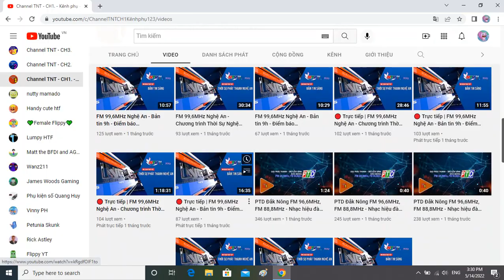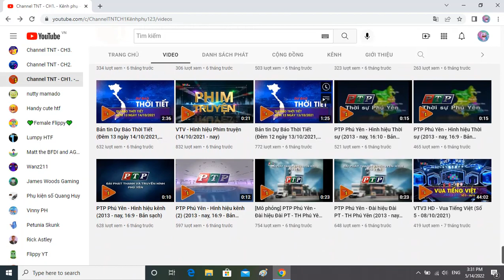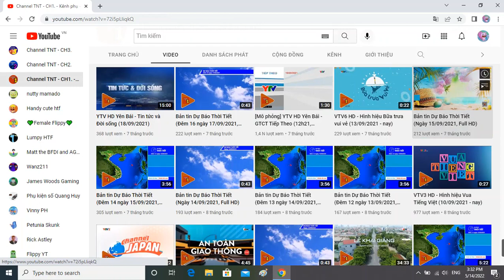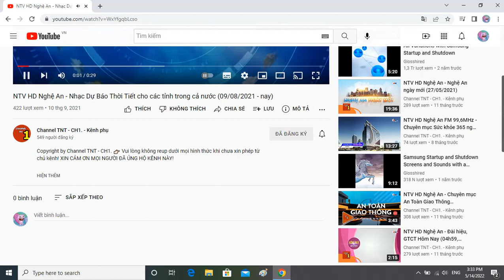Shout Out To Channel TNT - CH1. - Kênh phụ